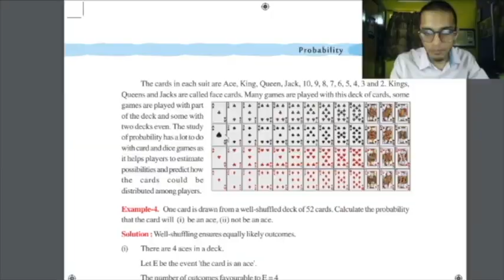(Telugu) Class 10 - Linear Equations in Two Variables - Ch 4 Part 1 - Intro and General Form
In this introduction to linear equations in two variables video, we'll understand what linear equations in two variables are. Then, we'll understand how to solve linear equations in two variables word problems. Keep learning math the right way without using shortcuts, tricks, or any memorisation techniques. Happy studying!

Project Math by Exploring Infinities is here to help you learn math the right way, in Telugu, in association with T-SAT and Government of Telangana.

Exploring Infinities is a math education startup founded by Neelakantha Bhanu Prakash - The World's Fastest Human Calculator, that has worked extensively across India (50+ schools and a government education project) in establishing arithmetic literacy. Founded in 2018, EI has impacted 10,000+ students.

Math in Lock-down by Exploring Infinities is recording a complete Math Curriculum Lecture Series for classes VI to X in Telugu, English, Urdu, Bengali and Hindi created for resuming learning during the COVID lockdown period.

These, along with daily exercises, are being circulated among hundreds of school children who don't have access to high bandwidth, through WhatsApp discussion groups as a CSR Project during the Covid Lock down. The project has been acclaimed to be revolutionary and has got a lot of attention and traction in the government schools.

We've also partnered with the Govt. of Telangana for doing Satellite Channel Broadcasts of these lectures to reach wider audiences.